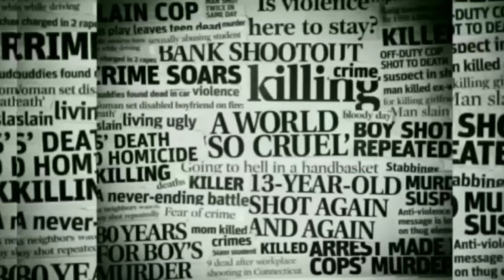ಶಿವಣ್ಣ ತಮ್ಮನಿಗಾಗಿ ಅಪ್ಪು ಚಿತ್ರವನ್ನು ಮಾಡಿಲ್ಲ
Shrikanth explaining the scenario